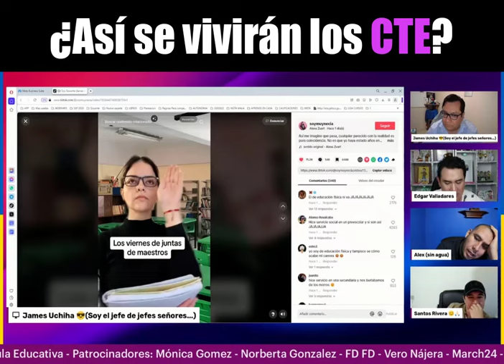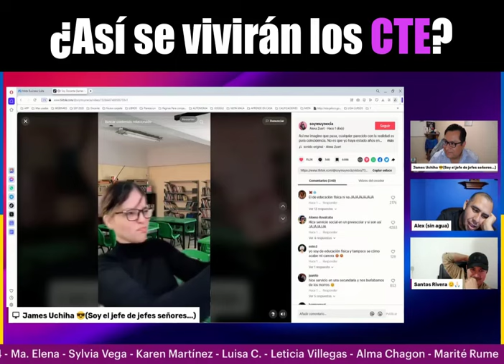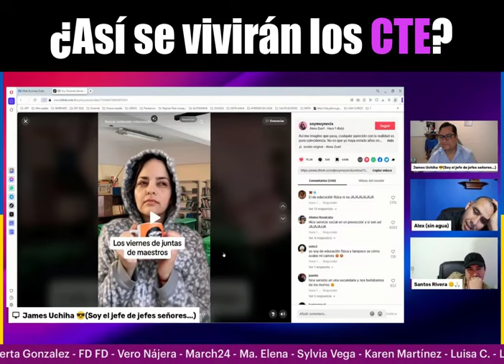ASI SE VIVIRAN LOS CTE